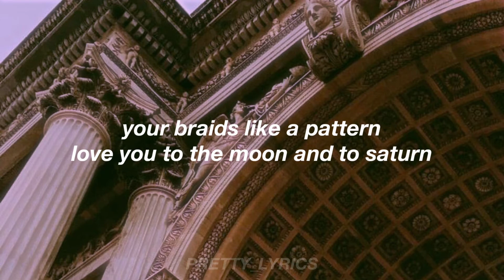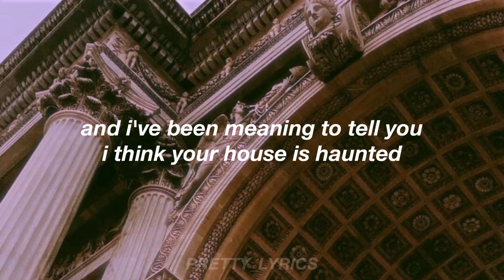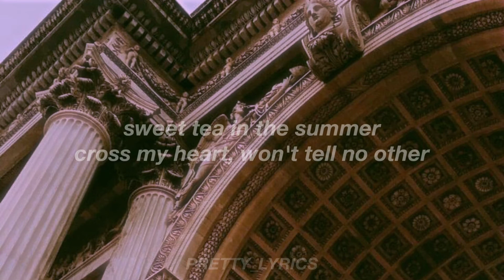seven - taylor swift || lyrics